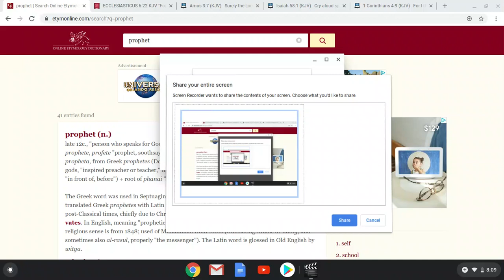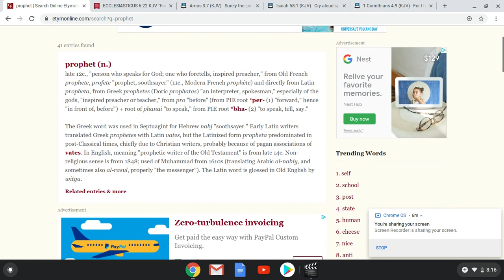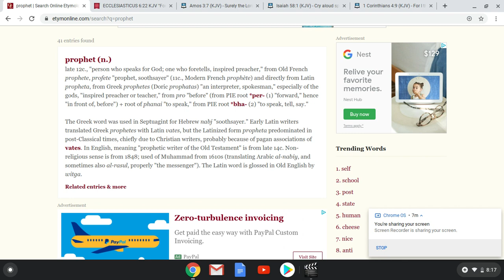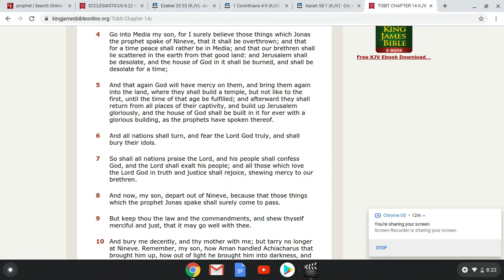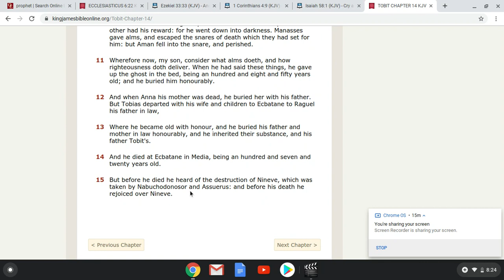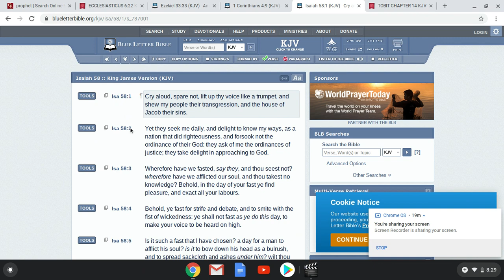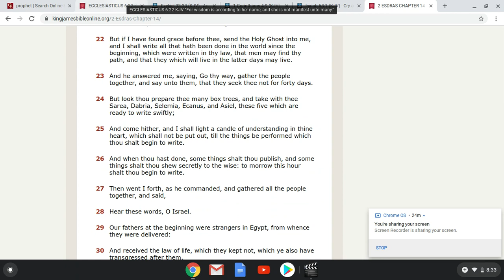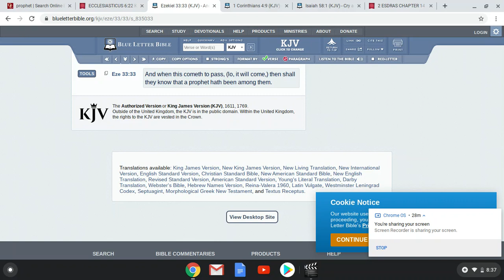THE PROPHET INDICATOR